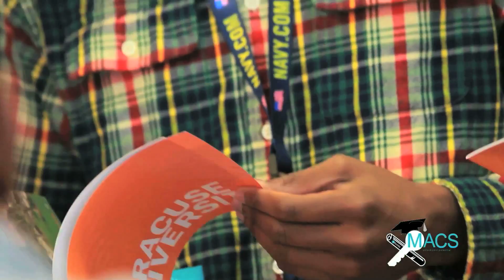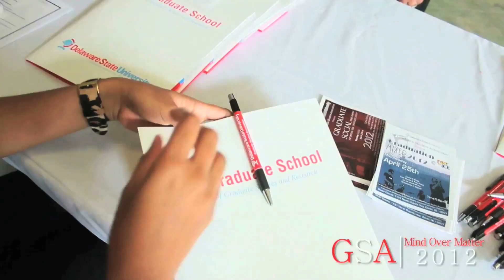FRONTSTREET VIDEO REEL ~ Creativity with a Sense of Humor